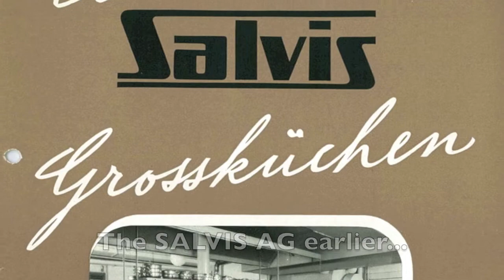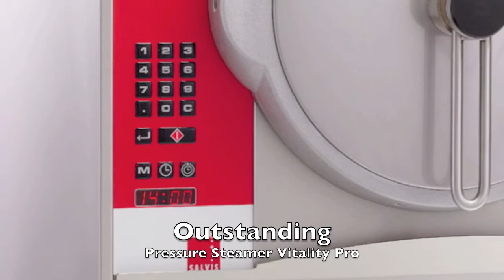SALVIS Image - english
smart cooking by SALVIS. SALVIS has its headqurters in Oftringen, in the heart of switzerland. Our business today is built on decades of experience and tradition in kitchen and galley building - our recipe for success. The combined expertise of FRANKE Foodservice Equipment LTD (established 1911) and Salvis Lucerne (established 1915) were united to form SALVIS AG and continues to be perfected even more today.